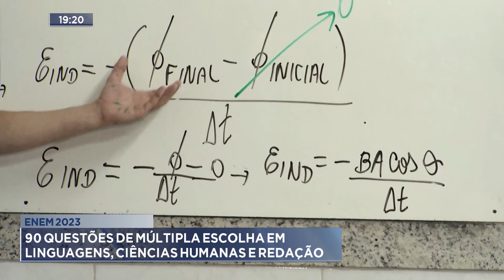Enem 2023: 90 Questões de Múltipla escolha em Linguagens, Ciências Humanas e Redação.